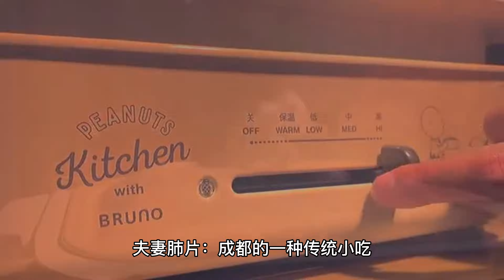成都美食介绍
来个全川菜宴，麻辣火锅  回锅肉 串串香 水煮鱼 夫妻肺片